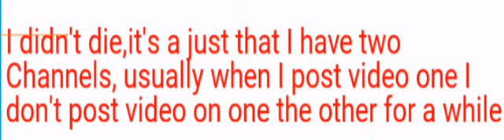I didn't die.